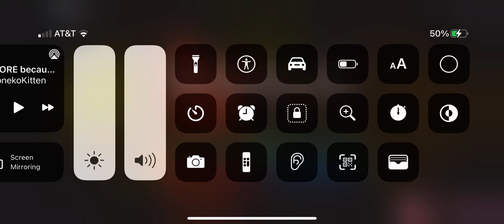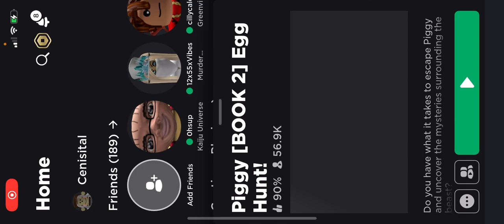piggy mobile gameplay